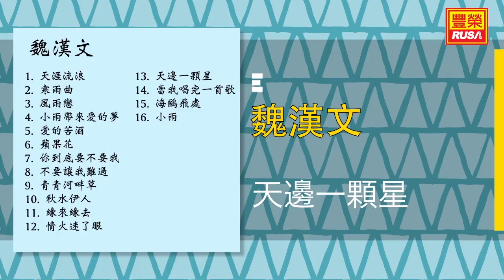魏漢文 - 天邊一顆星 - [Original Music Audio]